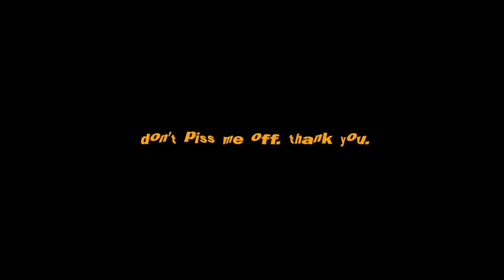dont piss me off pal!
shot/edited by irk in some random corner of jersey
produced by @yngscorpio